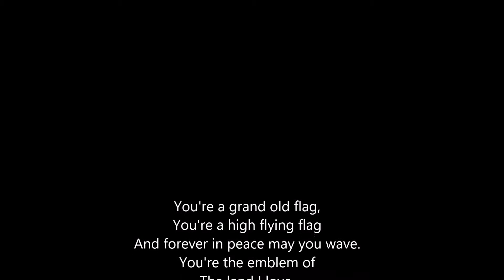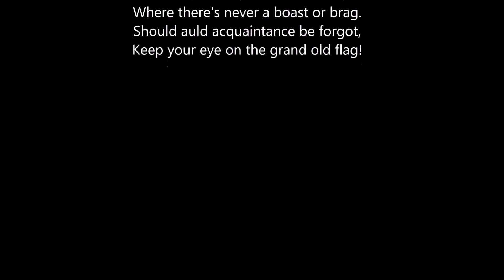40 foot US American flag....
40 foot American flag in St Robert, Missouri, the gateway to Fort Leonard Wood, Missouri. God bless our troops.